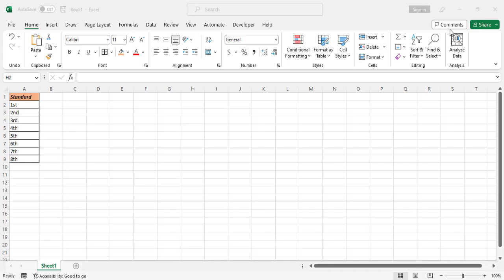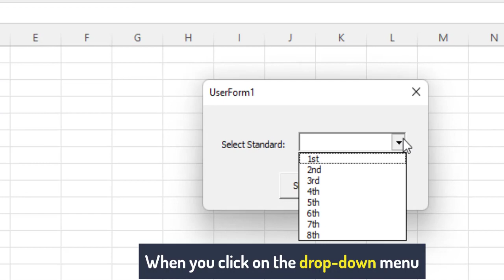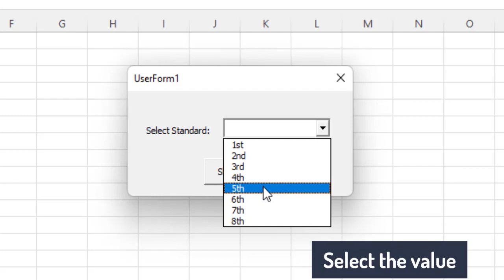How to use Combo Box in UserForm in Excel VBA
How to use command button in UserForm in Excel VBA